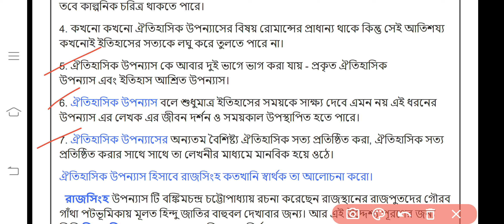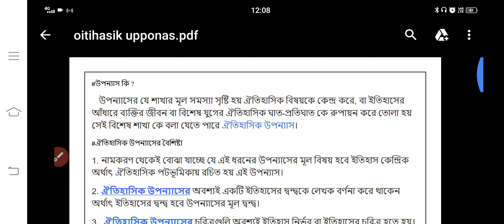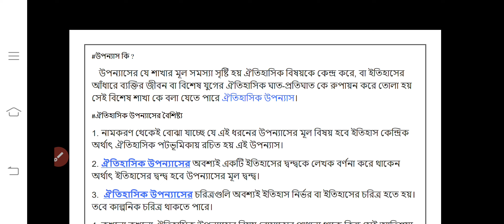3rd semester Bengali honours suggestion note|| ঐতিহাসিক উপন্যাস সংজ্ঞা, বৈশিষ্ট্য ও সার্থক উপন্যাস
3rd semester Bengali honours suggestion note|| ঐতিহাসিক উপন্যাস সংজ্ঞা, বৈশিষ্ট্য ও সার্থক উপন্যাস

Instagram I'd - niceb2148